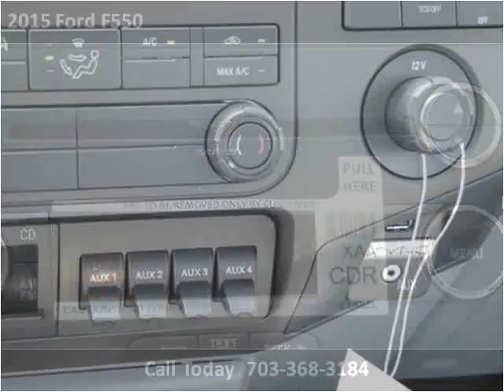2015 Ford F550 New Cars Manassas VA